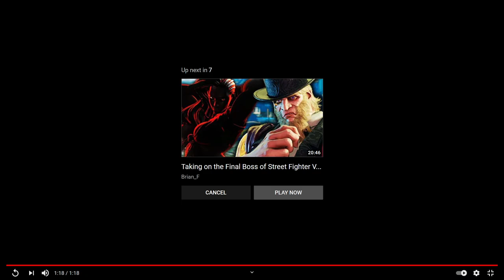Beginner Guilty Gear +R Tournament (Ft. Ryan Hunter!)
Thanks Fluffy for the timestamps!

0:00 Intro
24:22 Pandroid (Anji) vs. Kennessc (Faust)
38:39 Flamoctapus (Johnny) vs. George_WT (May)
50:25 Jeneral_Jenkins (Kliff) vs. Mocha (Dizzy)
1:01:49 Squidghost (I-No) vs. Once (Johnny)
1:15:25 Captain (Slayer) vs. Gdom (Kliff)
1:27:00 Gianni (Millia) vs. Psyire (Baiken)
1:43:16 Cholorphil (I-No) vs. xXcheapdeathXx (Justice)
1:57:01 DekaFumoDeathCult (Slayer) vs. Boomano (Johnny)
2:10:32 Azu (Faust) vs. Kennessc (Faust)
2:20:30 George_WT (May) vs. Sable (Zappa)
2:33:28 Kennessc (Faust) vs. ShadowFury333 (Millia)
2:47:27 Daimax (Slayer) vs. hyperHICO (Potemkin)
2:59:02 Sable (Zappa) vs. Kennessc (Faust)
3:16:56 Daimax (Slayer) vs. Sable (Zappa)
3:35:44 Sable (Zappa) vs. hyperHICO (Potemkin)